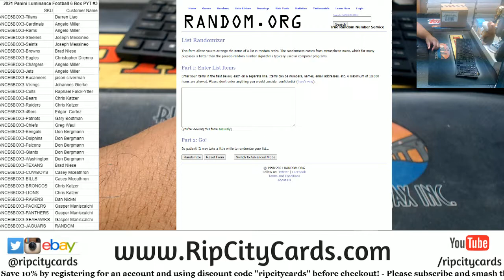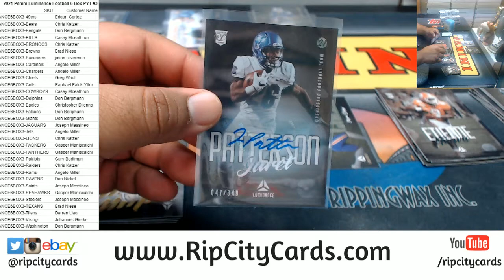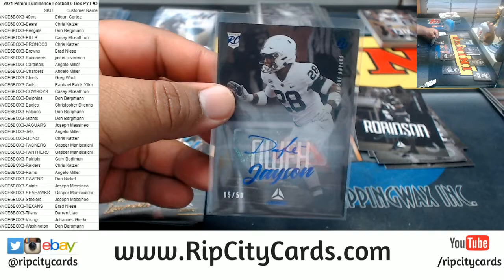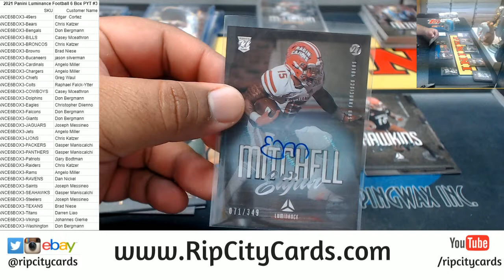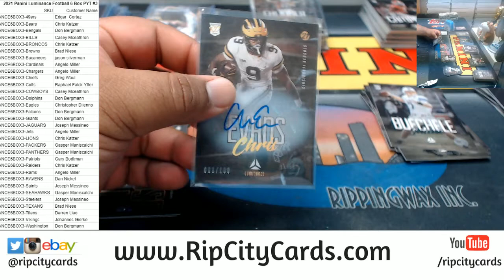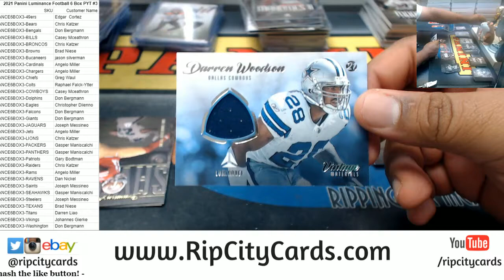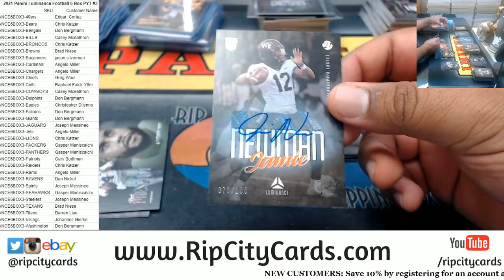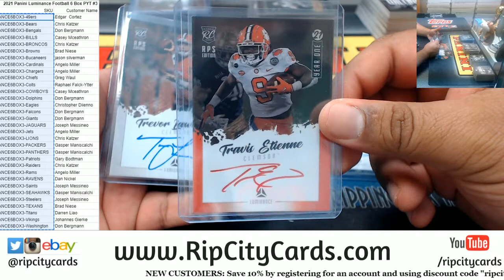2021 Panini Luminance Football 6 Box PYT #3